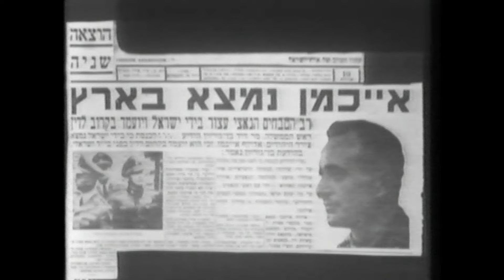יצחק נבון מספר על מאחורי הקלעים של לכידת אייכמן מתוך "חיים שכאלה ליצחק נבון" 1973. באדיבות כאן 11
באדיבות כאן 11 [ארכיון רשות השידור]
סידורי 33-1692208